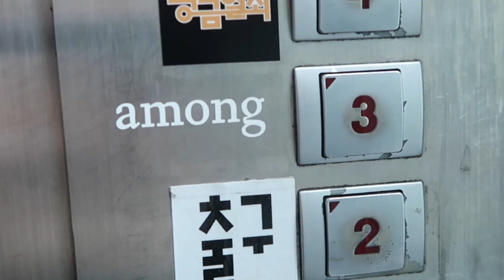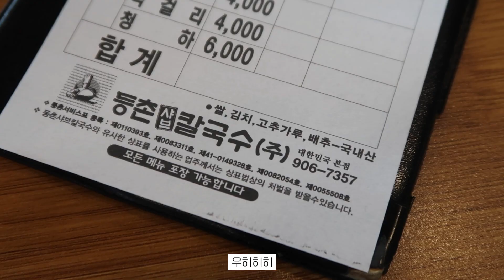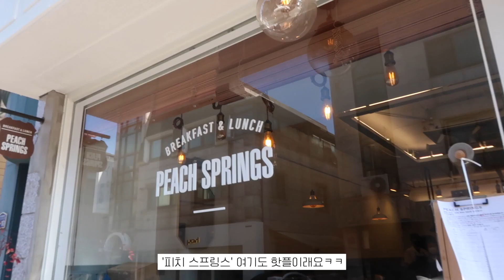저 무슨 머리 했게~~~요~~~? 어몽헤어 정소희 선생님❤️ + 달콤 살벌 일산 여행 VLOG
영상에서 입은 가디건